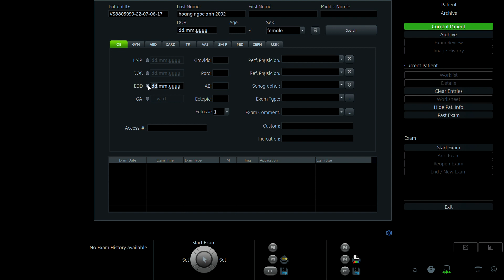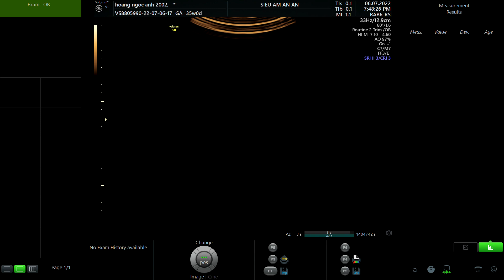HOÀNG NGỌC ÁNH 2002 p1